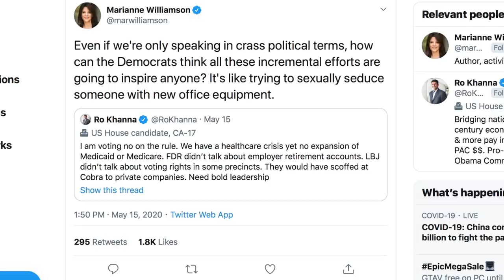Marianne Williamson Goes to War with Democratic Party Leadership